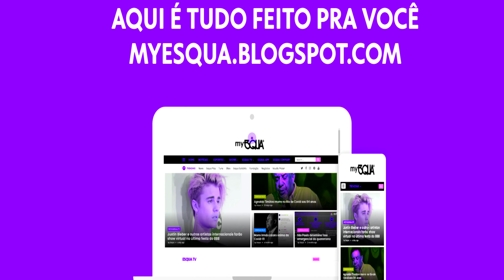Conheça o novo site da Esqua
O uso destes limita-se exclusivamente à apreciação online que é conferida pela Lei de Propriedade Intelectual [№ 10.695 publicada no Diário Oficial da União em 2 de julho de 2003]. Nossa intenção não é infringir copyright, apenas entretemos e expressamos nossa criatividade.